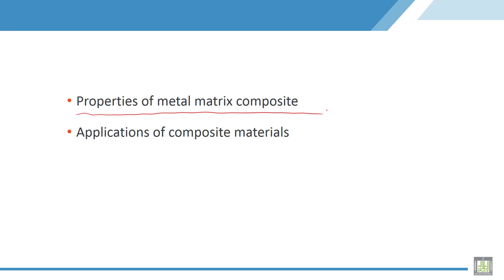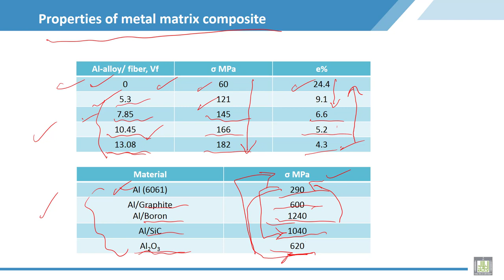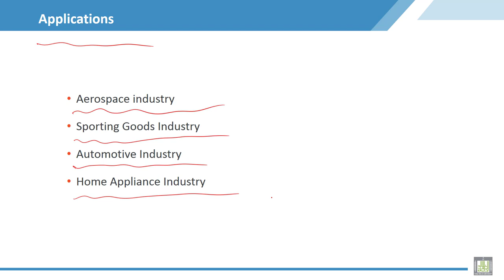Material Science - 2 | C3-L14 | Properties of metal matrix composite and Applications of composite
Lecture 14 : Properties of metal matrix composite and Applications of composite materials
Illustrated  properties of metal matrix composite and Applications of composite materials